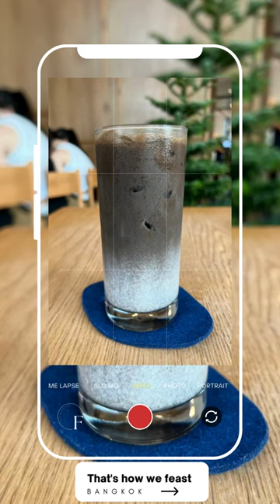Drop by Dough| Bangkok | Café Experience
Drop by Dough Dessert Café Experience, Food blog, Bangkok